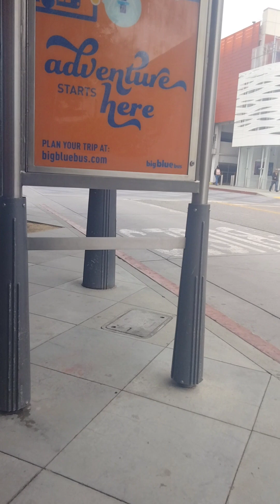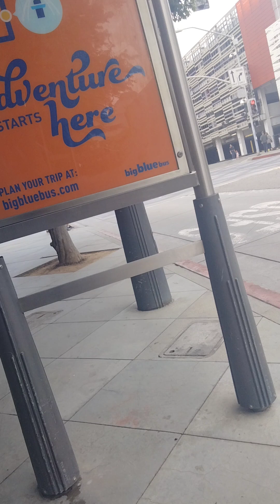Bike Ride 20230607 101653